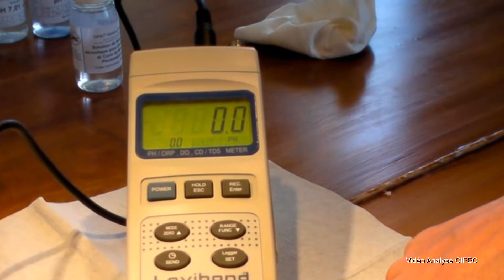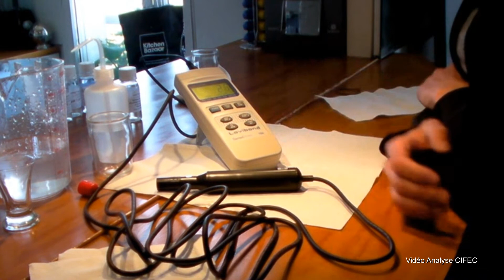SensoDirect 150 membrane oxygène installation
Montage d'une membrane sur sonde oxygène et étalonnage de la sonde, membrane sèche sur l'air pour le SensoDirect 150